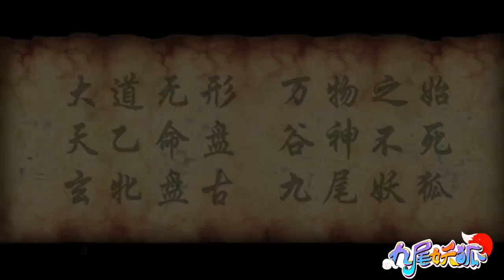Trailer Hồ Ly 3D của nhà sản xuất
Hồ Ly 3D tên gốc là Cửu Vỹ Yêu Hồ.

Giành giải thưởng game mobile sáng tạo nhất 2013 tại đại hội phát triển game di động toàn cầu lần 2.

Sắp ra mắt tại thị trường Việt Nam. Truy cập fanpage để nhận giftcode và có thêm thông tin game